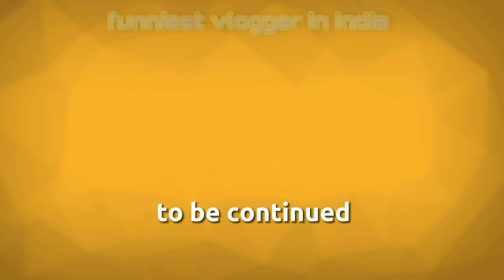JANNAT = BUTTERFLY BEACH ⛱️ | Goa Series P4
TITLE - JANNAT = BUTTERFLY BEACH ⛱️ | Goa Series P4